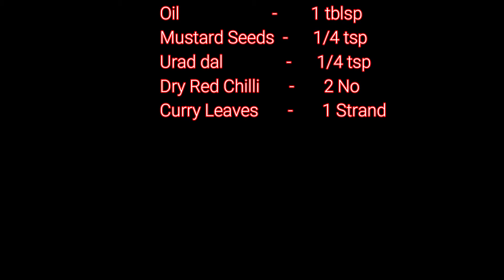No Onion, No Garlic, No Tamarind Kuzhambu | Chow Chow Poricha Kuzhambu | Viradham Recipe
Today we are going to very easy and simple and so yummy recipe. The speciality here is We don't want Onion, Garlic & Tamarind.
If the price of Onion / Garlic / Tamarind gets higher. Don't worry we have some recipes here without that.